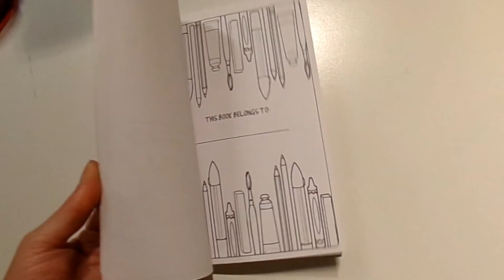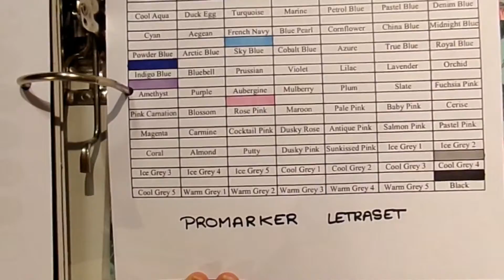Comment réaliser un nuancier ?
Hello ♥

Je suis ravie de vous retrouver dans cette nouvelle vidéo que pas mal d'entre vous m'ont demandé ! :)

Lien du carnet Color Chart

A bientôt ♥